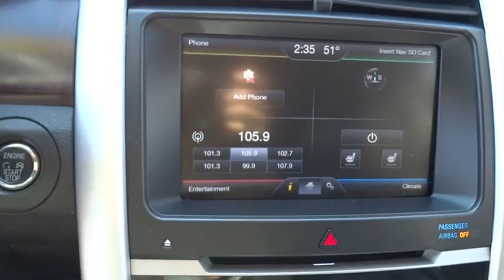2013 Ford Edge Elgin, St. Charles, Glendale Hts. Naperville, Aurora, IL 7265P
Silver Used 2013 Ford Edge available in Elgin, Illinois at McCue Chevrolet. Servicing the St. Charles, Glendale Hts. Naperville, Aurora, IL area.

McCue Chevrolet
2015 E Main St, St

Look at this 2013 Ford Edge Limited. Its Automatic transmission and Turbocharged I4 2.0L/122 engine will keep you going. This Ford Edge features the following options: 2.0L ECOBOOST I4 ENGINE -inc: 3.21 axle ratio, active grille shutters, unique rocker moldings, Wood appearance instrument panel appliques, Universal garage door opener, Tire Pressure Monitoring System, SYNC voice activated communications & entertainment system -inc: Bluetooth capability, steering wheel audio controls, USB port, audio input jack, 911 assist, vehicle health report, SYNC services (subscription required) w/GPS based turn-by-turn driving directions & traffic reports & info services, Supplemental park lamps, SOS Post Crash Alert System, Sony audio system -inc: AM/FM/CD stereo w/MP3 capability, (12) speakers, HD radio, Solar tinted front door window glass, and SIRIUS Satellite Radio (subscription required). Stop by and visit us at Don McCue Chevrolet, 2015 E. Main Street, St. Charles, IL 60174.